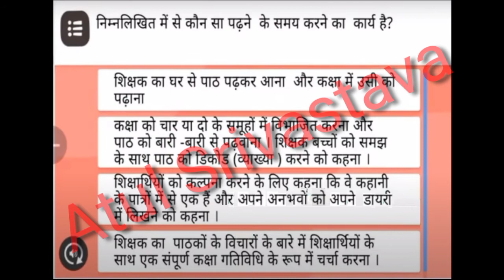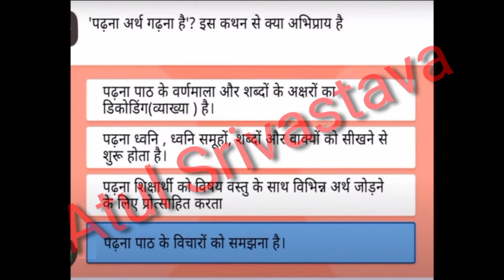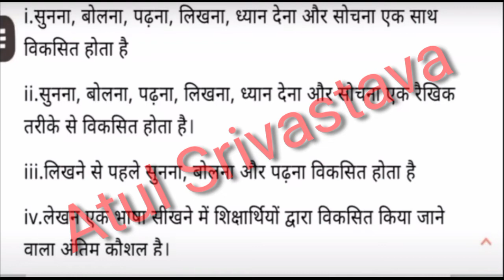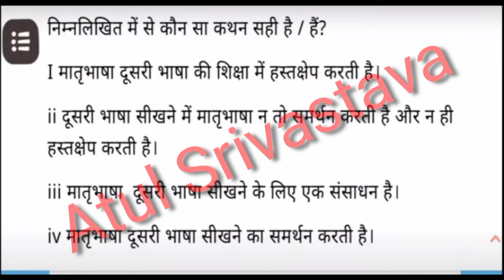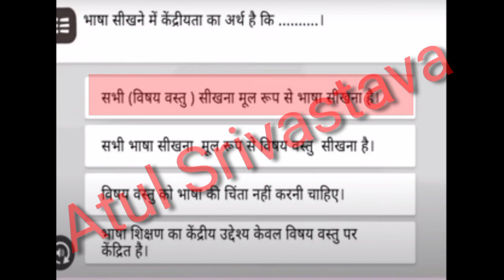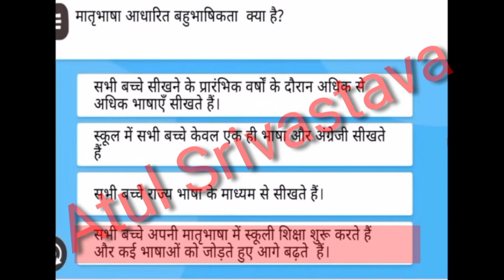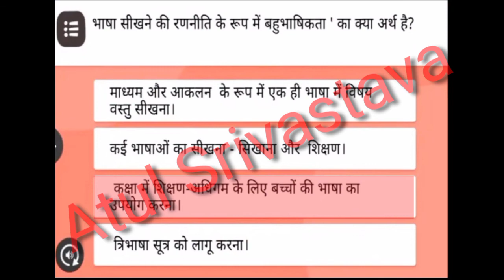nishtha Module 11 ke uttar निष्ठा प्रशिक्षण मॉड्यूल 11 के उत्तर